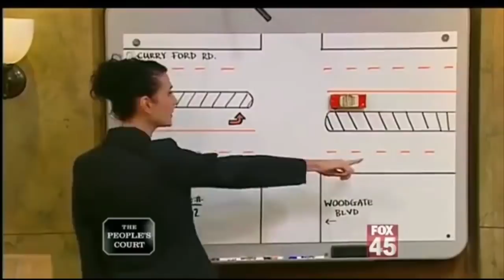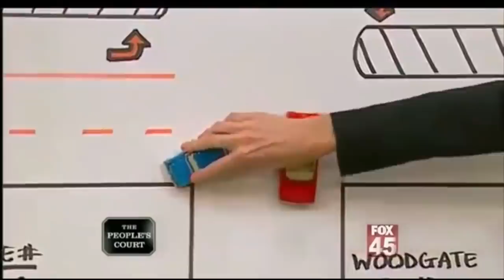The Peoples Court: Making A Drastic Turn ("Get Out of My Courtroom")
Judge Milian kicks out defendant for perjury.